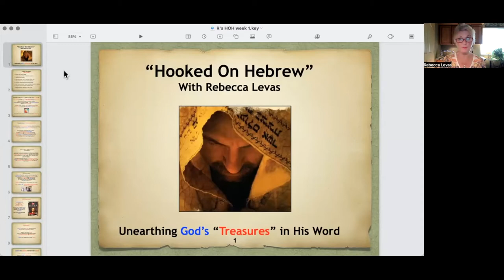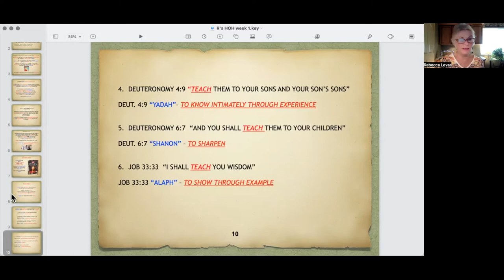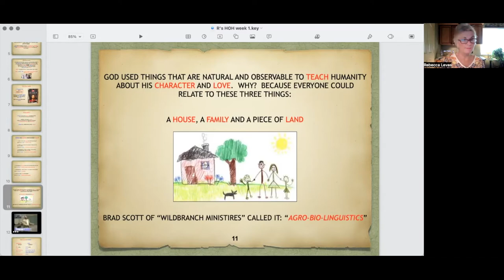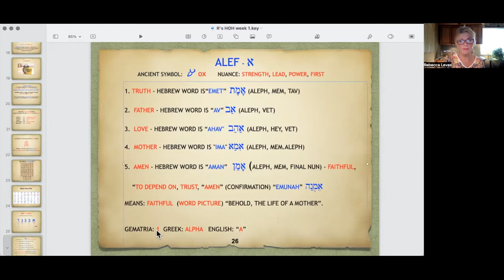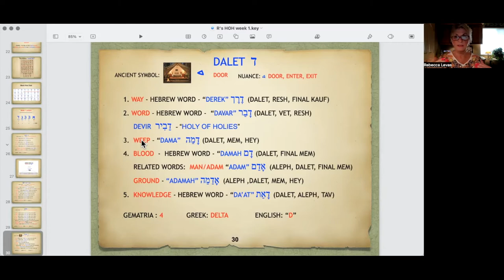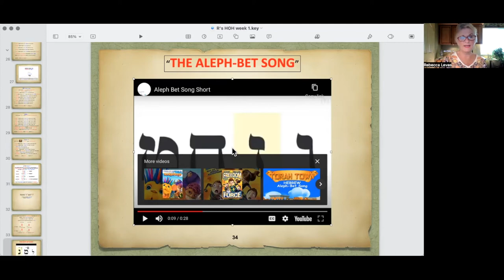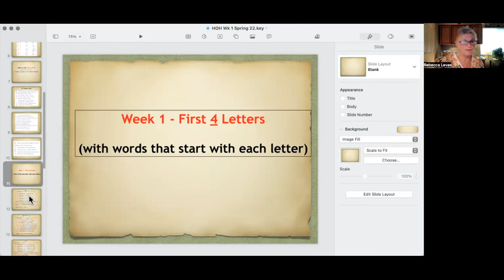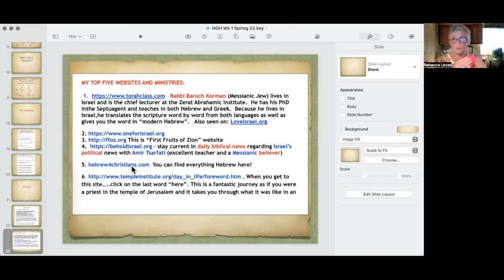Hooked On Hebrew - Spring 2022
HOH Week 1